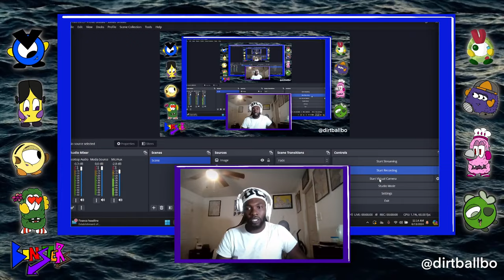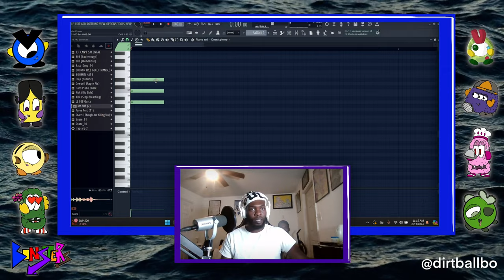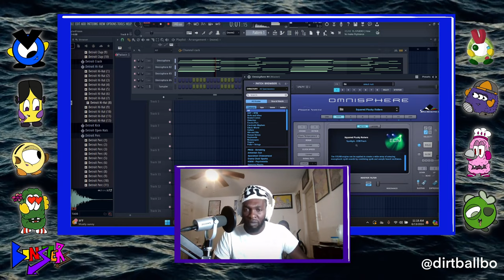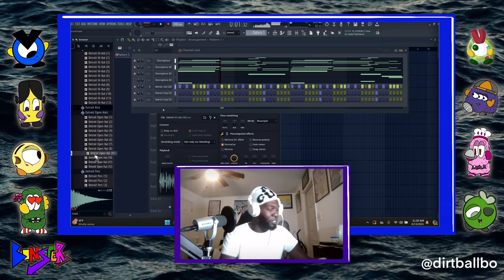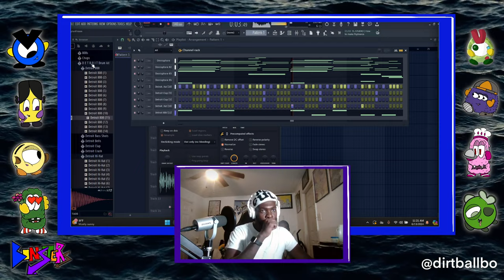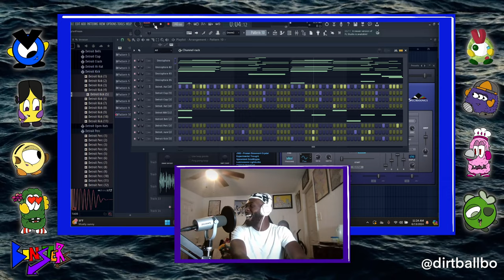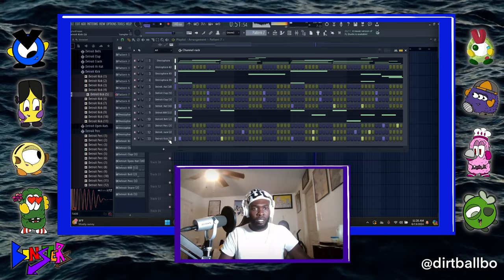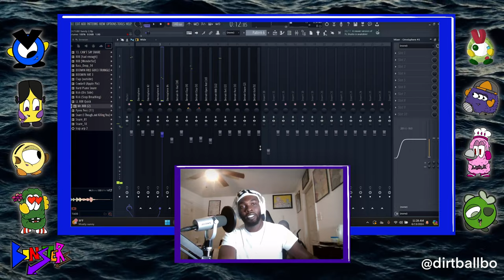Cooking Beats From Scratch Fl Studio (Episode 2: In and Out)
• MP3 $40
WAV $50
BEAT STEMS $90
EXCLUSIVE $200
ALL BEATS ARE DISCOUNTED, OR BUY 1 GET 1 FREE
Instagram: @ Bonstersss Tik Tok: @ BonstersBeats
Bakin Beats